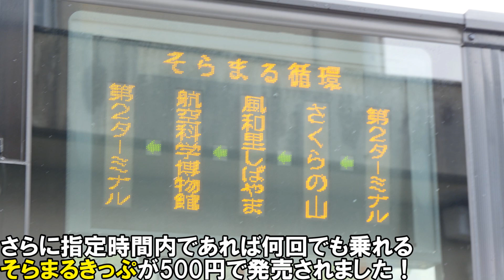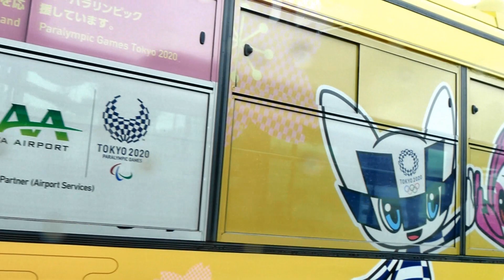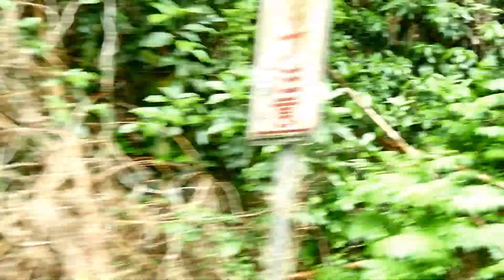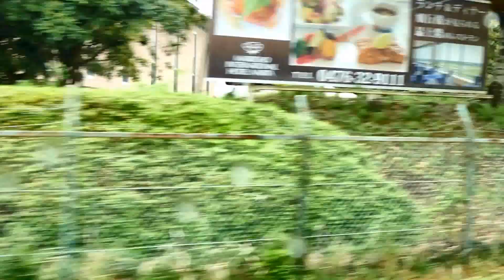成田空港交通 そらまる線～そらまる循環運行開始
2021/4/29(木)
成田空港交通の新路線はレジャー路線！そらまる線そらまる循環が土日祝で運行開始となりました！
車庫のあるさくらの山から空の駅 風和里しばやま、ひこうきの丘、航空科学博物館、成田空港第２ターミナルを１周致します！
これとともに時間帯によってはそらまる線と南部博物館線が乗り放題のそらまるきっぷが500円で発売されました！様々な観光施設で割引を受けられることが可能です！
GW楽しめなかった方は是非今度の休みは感染対策万全にして、そらまる線で空港周辺を楽しみませんか？
記念すべき第１便のそらまる循環をお楽しみください！
航空科学博物館15:28～
成田空港第２ターミナル26:00～
●成田空港交通編はコチラもどうぞ！
・TYO-NRT（エアポートバス東京・成田）早朝便（大江戸温泉物語⇒成田空港第１ターミナル）編☆2020/2/1(土)～運行開始
・TYO-NRT（エアポートバス東京・成田）（成田空港第３ターミナル⇒東京駅）編☆2020/2/1(土)～運行開始
・ 国際医療福祉大学成田病院線（直行：ＪＲ成田駅⇒国際医療福祉大学成田病院⇒病院南編）☆2020/4/1(水)～運行開始
・国際医療福祉大学成田病院線（直行：病院南⇒国際医療福祉大学成田病院⇒ＪＲ成田駅編）☆2020/4/1(水)～運行開始